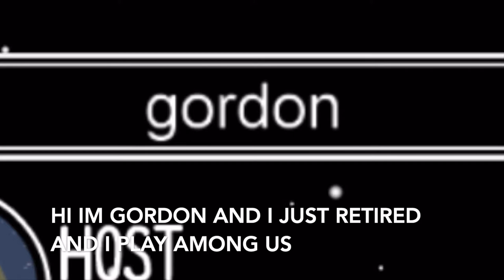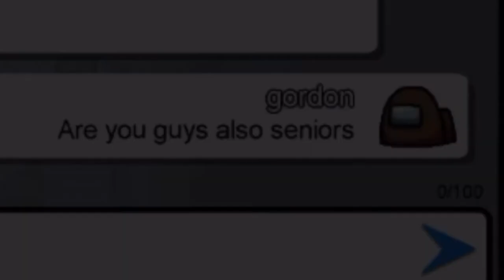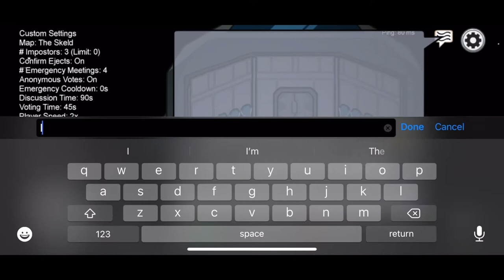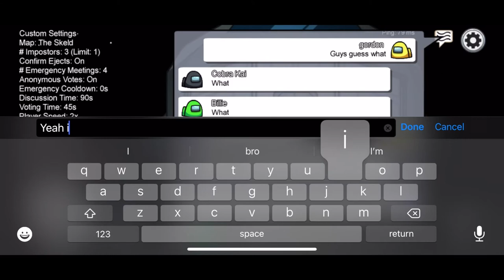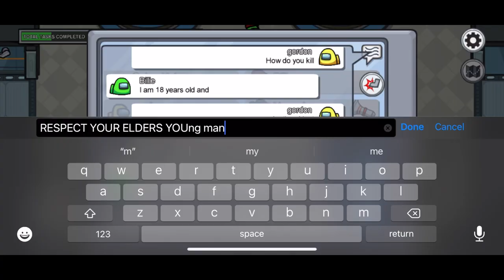hi im gordon im 67 and play among us - Among Us Trolling 3 - JMZack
Hi im gordon and i retired today. i also play among us and im 67 years old. i was born in 1954.

Alright. Enough with the joke now.. This is my next Among Us Trolling vid. This old man with the name of Gordon decided to hop on a game and tell everyone he's a senior and stuff. Hope y'all enjoyed. Because I did--I was laughing uncontrollably recording this lol

*I edited this vid
Edited with iMovie for Mac
Intro music from iMovie
Recorded on an iPhone XR